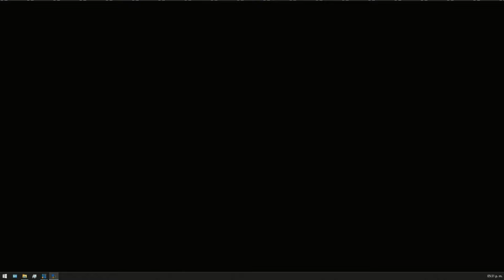Robo de autos en México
A debate...
Mtra. Patricia Bugarin | Directora General de OCRA - Oficina Coordinadora de Riesgos Asegurados, abogada, especialista en seguridad y justicia
Doria Vélez | Directora de Investigación del Observatorio Nacional Ciudadano

Mario Crosswell Arenas |Ex Dir. Gral. De OCRA - Oficina Coordinadora de Riesgos Asegurados

Conduce: Juan Carlos Zúñiga